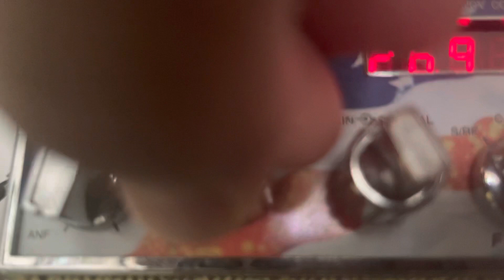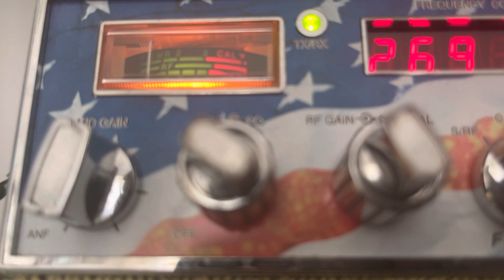123 Carolinas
Cb radio